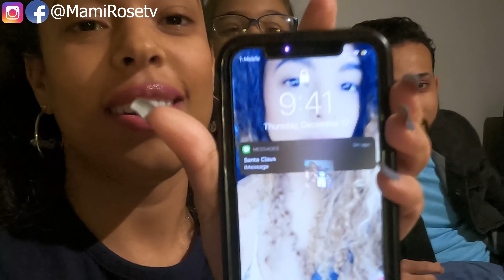ABRIENDO LOS REGALOS DE NAVIDAD QUE NOS TRAJO SANTA CLAUS